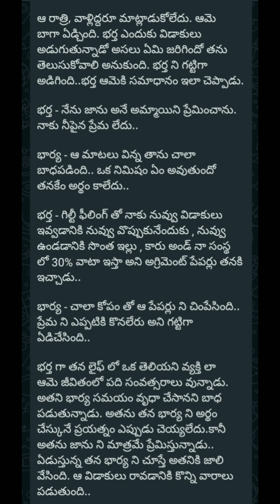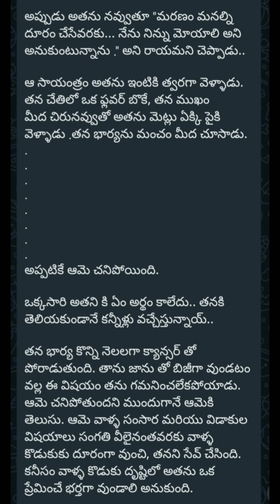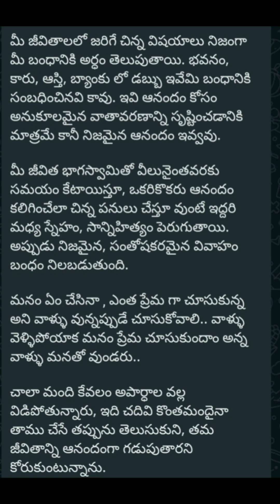ఓ ఇల్లాలి కథ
Videos